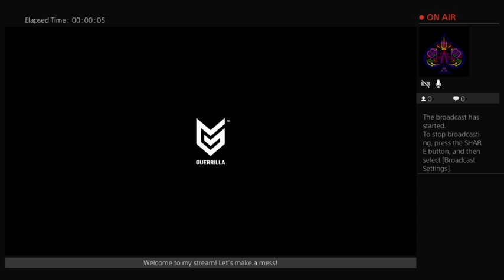Those Are Friendship Corpses, Aloy - Horizon Zero Dawn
Aloy meets Nil, who attracts her attention by leaving dead bodies in the road for her to find. The Nora War Chief Sona seeks revenge.